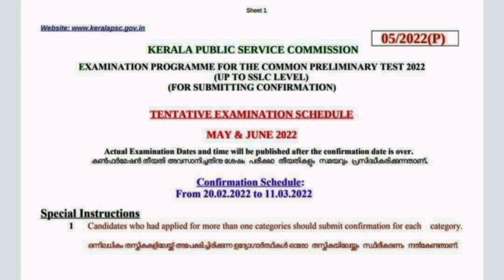പ്രിലിമിനറി പരീക്ഷ മെയ്/ജൂൺ മാസത്തിൽ 🔥